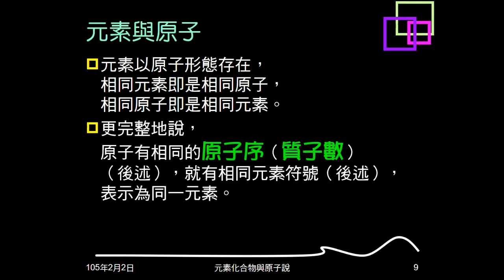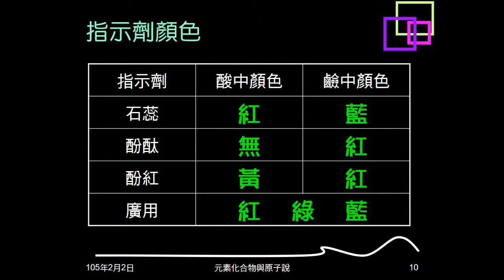104學年複習元素與化合物02：指示劑顏色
詢問同學四種酸鹼指示劑的顏色。